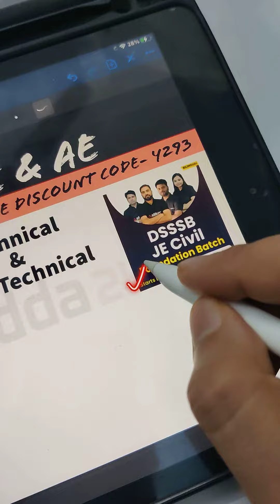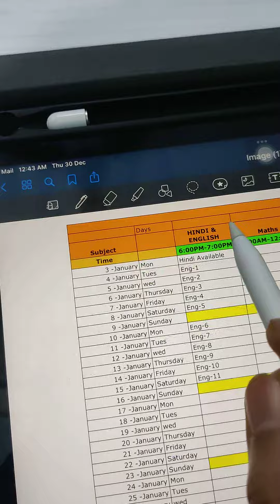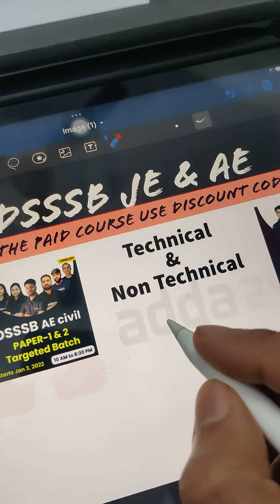Wait is over for DSSSB JE & AE Aspirants | Join now